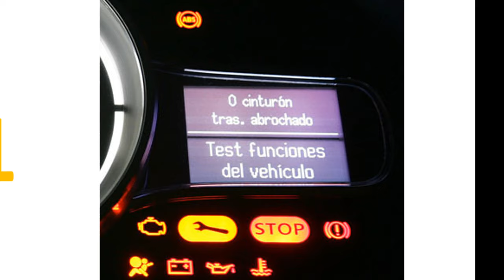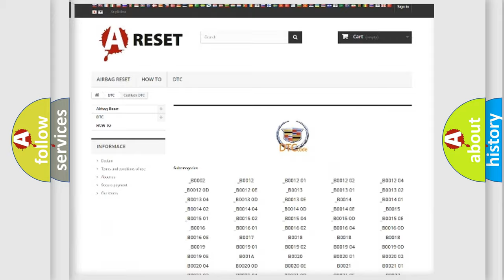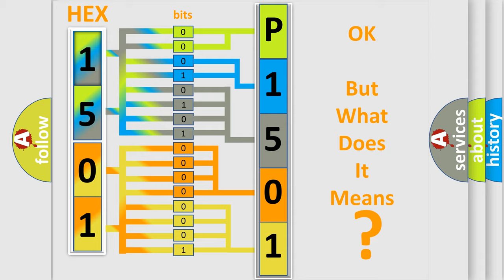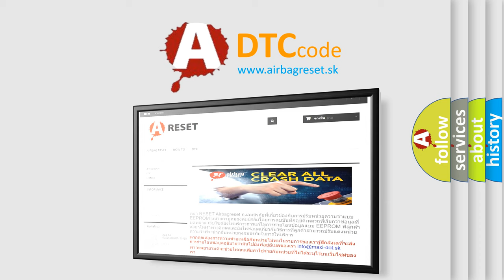DTC cadillac P1501 Short Explanation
Contents:
0:21 Basic DTC analysis according to OBD2 protocol standard.
1:48 Insight into programming
2:58 A diagnostically understandable description of the Diagnostic Trouble Code
3:05 Basic error definition

Make:
Cadillac
Code:
P1501
Definition:
Electronic Control Unit (ECU) Performance
Description: